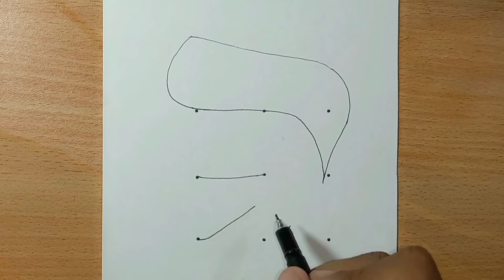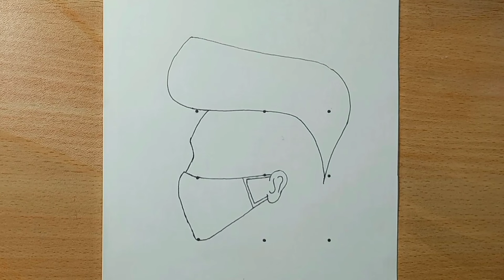How to draw boy face from 9 points | Dots boy drawing step by step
Dots drawing
dots boy drawing
boy with mask dots drawing
boy with mask drawing step by step
step by  step boy drawing
easy boy drawing